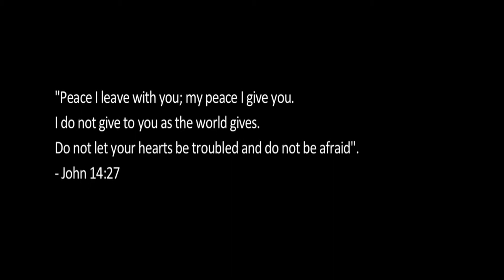Not as the World Gives Christian Short Film1 (Subtitulado al Español)